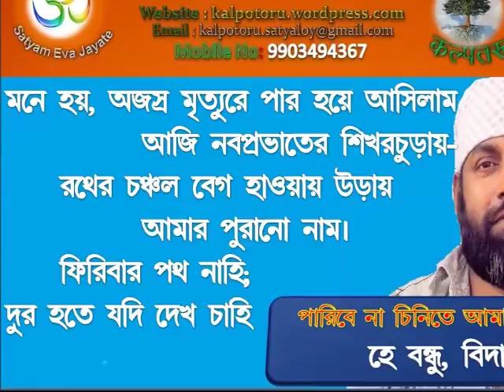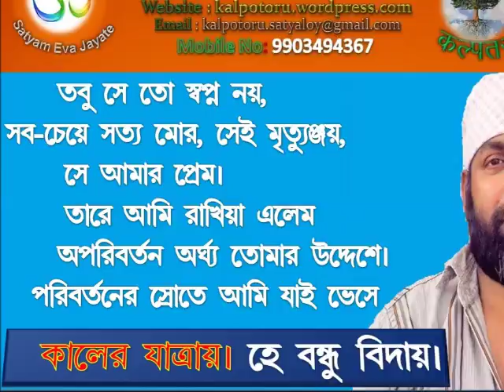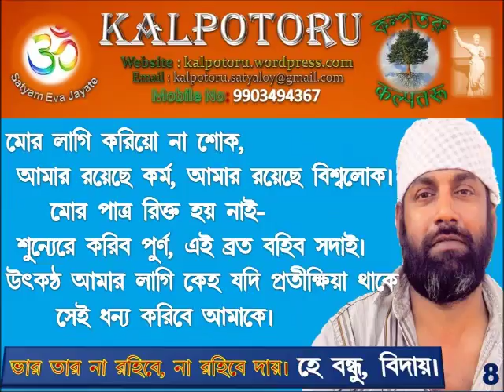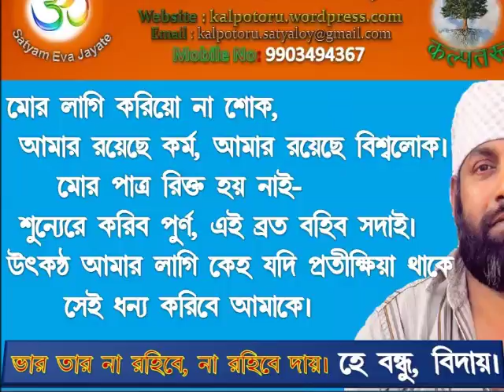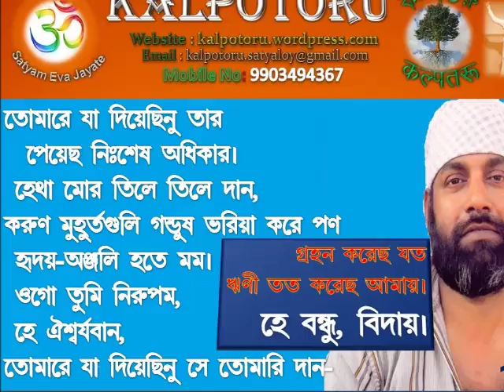Shesher Kobita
This video is dedicated to World Poet Kaviguru Rabindra Nath Tagore for his Shesher Kobita.  I give special thanks to the Legend Sri Soumitro Chattopadhyay for his Holy Voice.